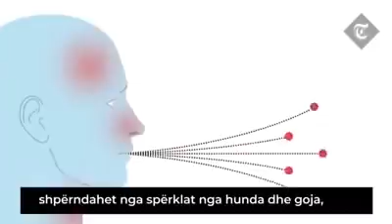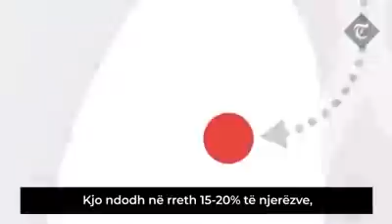Si e merr dhe çfarë i ndodh trupit tonë kur infektohet me koronavirus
Kryeministri Edi Rama ka postuar në faqen e tij në Facebook një video ku shpjegohet si e merr dhe çfarë i ndodh trupit tonë kur infektohet me koronavirus.